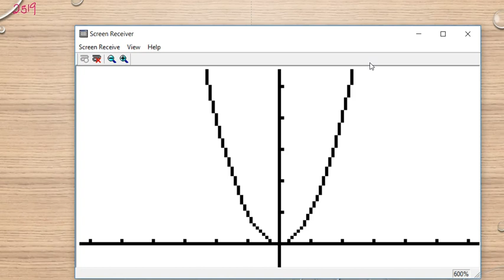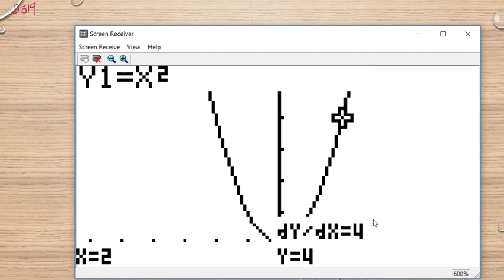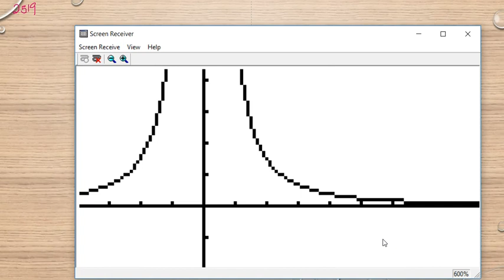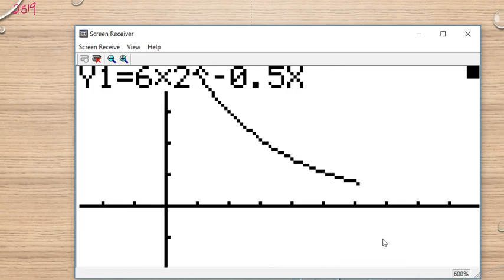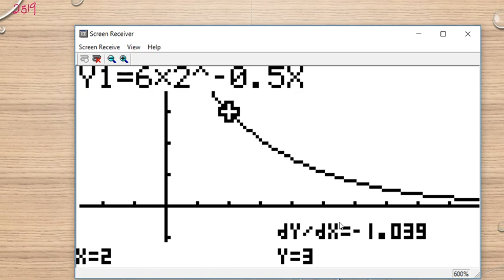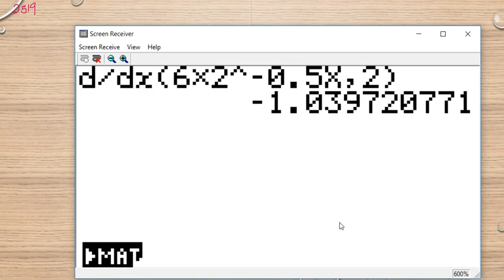Matematik 5000 Ma 3b Ma 3bc VUX Kapitel 2 Grafritande räknare och derivators värde 2519